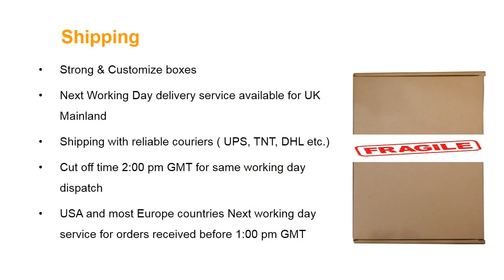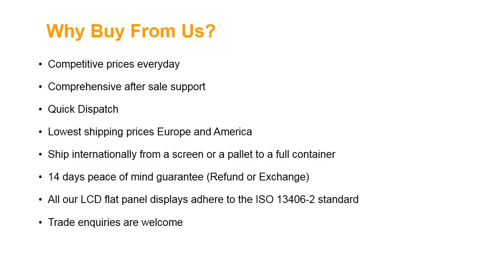LG Philips LP097X02(SL)(L1) LCD Screen Panel For Apple iPad 2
Screen Size: 9.7"
Screen Resolution: 1024X768
Type: LED Backlight